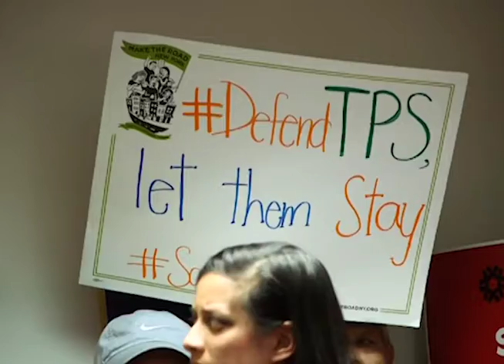Expectativas sobre migración en nuevo gobierno de EEUU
El Instituto Salvadoreño del Migrante reportan una disminución en las deportaciones durante 2020 y esperan que el nuevo gobierno de Estados Unidos pueda trabajar de la mano con El Salvador.